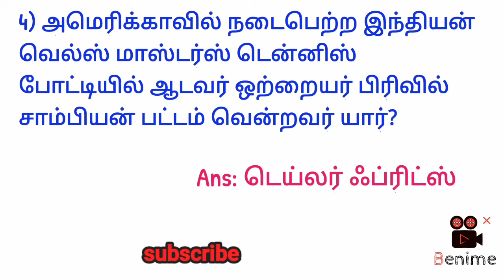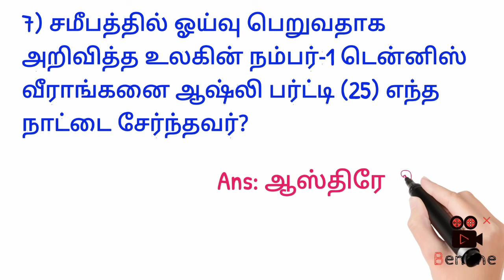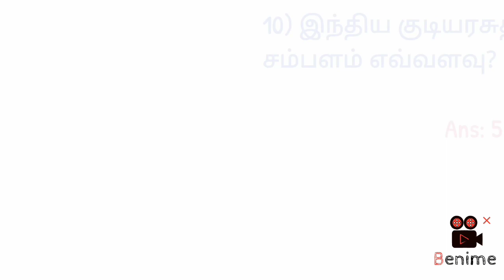Current Affairs Tamil/ 25 March 2022/ நடப்பு நிகழ்வுகள்/ Current G.K.